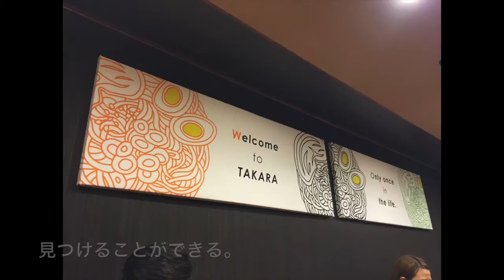This is Nogata!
Submitted by Tiphani

Vote for this video and check out the other videos at the JET Video Contest Homepage

E hele mai me ia'u! Let's explore my new home, Nogata City, in the Spring and Summer seasons!